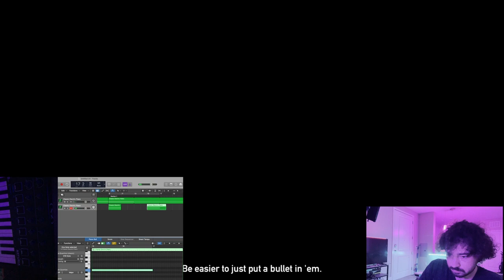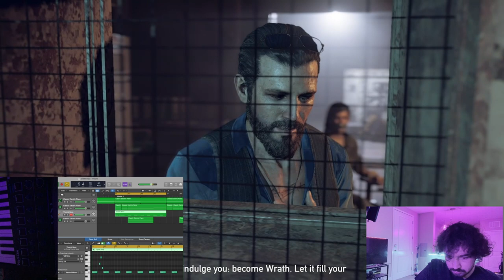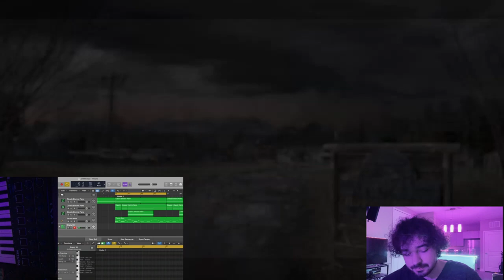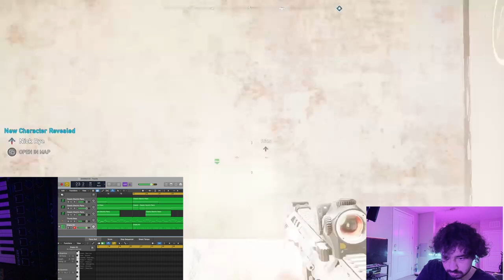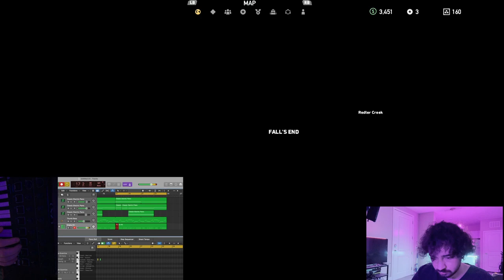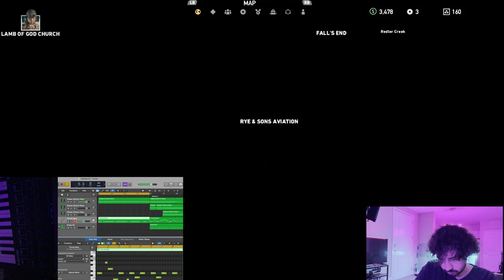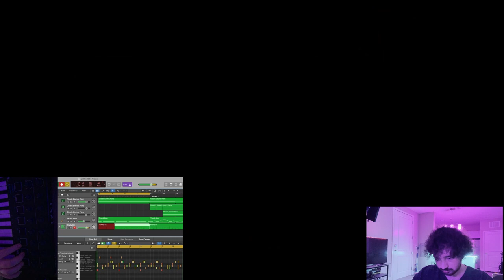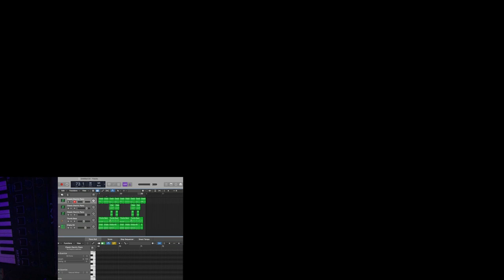How to Make An Ambient/Experimental Boom Bap/rap type beat - Sinister w/ Young Honey (Far Cry 5:pt6)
Something incredibly trippy here for y'all